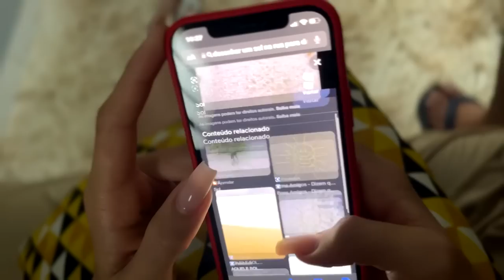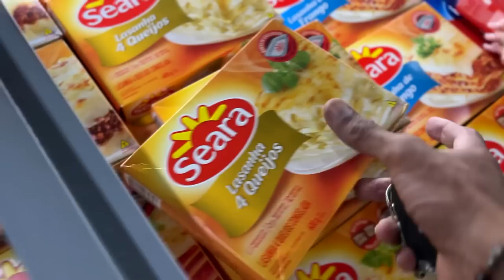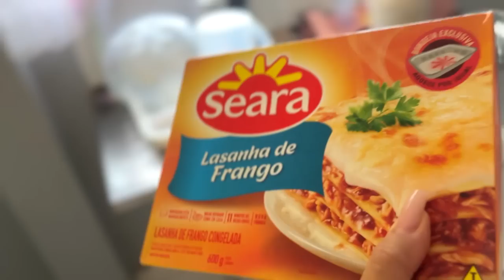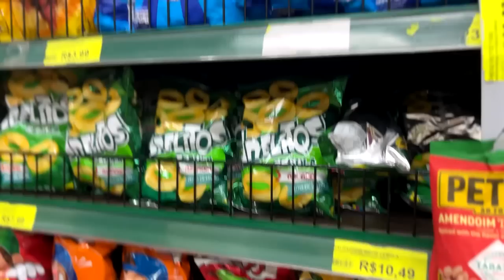24 HORAS NA CASA DA JHENY ( IRRITEI ELA )